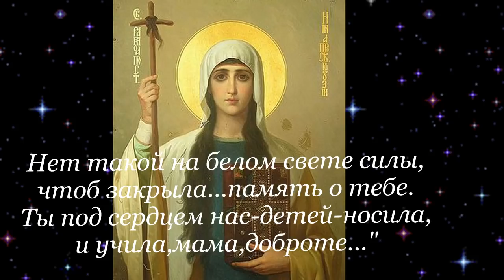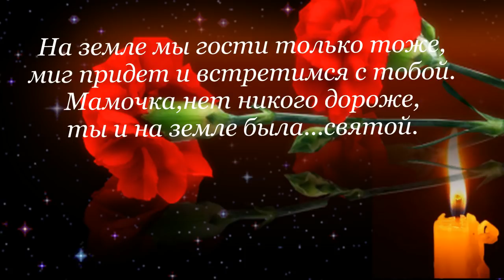Ты и на земле была святой . Памяти... мамочки нашей Нины.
автор слов,муз.и исп.-Евгений Грант.